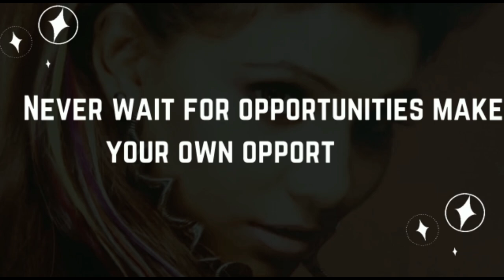Pakistan Roasted By Khan Sir @KhanSirPatnaKhanGs | Dreamque Raj